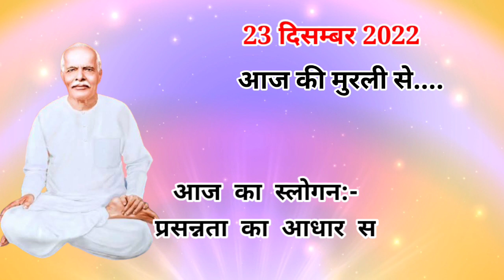23 दिसंबर के महावाक्यों का सार बिंदु केवल 5 मिनट में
वर्तमान समय की भागदौड़ भरी ज़िन्दगी में प्रतिदिन हमारे जीवन में नई नई चुनौतियां आ रही है | कभी ये समस्याएं पारिवारिक तनाव के रूप में आती है तो कभी व्यावसायिक उतार चढ़ाव के रूप में और कभी सम्बन्धो में टकराव के रूप में |
       इस बदलते परिवेश में राजयोग सबसे सरल और सहज साधन है जिससे हम अपने मन को शक्तिशाली बनाकर कर परमात्म साथ का अनुभव कर सकते है | परमात्मा का साथ हमें न केवल शक्तिशाली बनाता है बल्कि हमारे अंदर की सोई हुई सुषुप्त शक्तियों को जागृत कर जीवन में स्थायी ख़ुशी, आनंद की अनुभूति कराता है |
ये राजयोग आप  ब्रह्माकुमारीज़ के किसी भी सेवाकेंद्र पर जाकर निशुल्क सीख सकते है |  राजयोग के बारे में अधिक जानकारी के लिए आप हमसे इन नम्बरों पर संपर्क कर सकते है : 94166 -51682 , 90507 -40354

ओम शांति नीचे एक व्हाट्सएप ग्रुप का लिंक दिया गया है आप इस लिंक पर क्लिक करके हमारा व्हाट्सएप ग्रुप भी ज्वाइन कर सकते हैं जिससे आपको सहज ही सारे प्रोग्राम समय पर मिलते रहेंगे

ओम् शान्ति।

bk huda panipat चैनल पर लगातार चलने वाले कार्यक्रम निम्न प्रकार से हैं :-

1. विजयादशमी चालीसा योग

2. लाइव मुरली क्लास राजयोगिनी सुनीता दीदी जी द्वारा लिंक का समय सुबह 6:45 बजे प्रतिदिन

3. जिंदगी को वाह-वाह बनाने वाले- वाह वाह जिंदगी के सूत्र

4. प्यारे बाबा के प्रतिदिन के महावाक्यों का सार बिंदु.

5. नवरात्रि स्पेशल नवरात्रों का आध्यात्मिक रहस्य जानने के लिए देखें नवरात्रि स्पेशल .

 अधिक जानकारी के लिए कृपया फोन करें 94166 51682, 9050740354